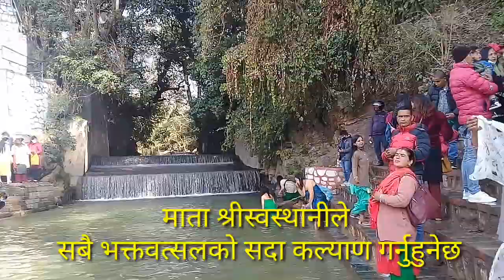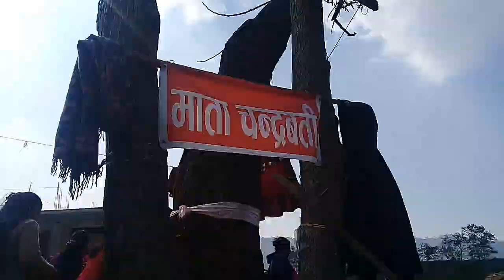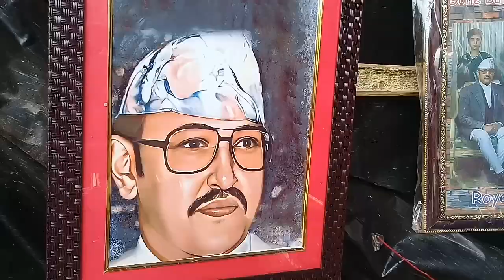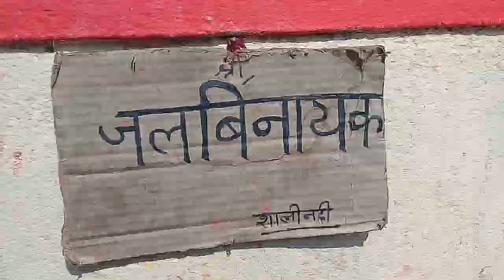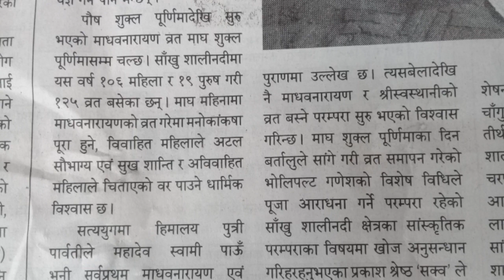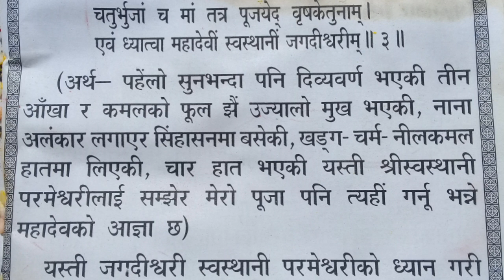Sali Nadi Mela शाली नदी मेला